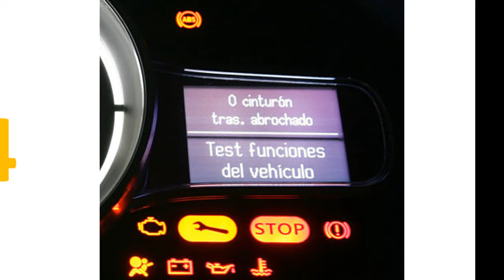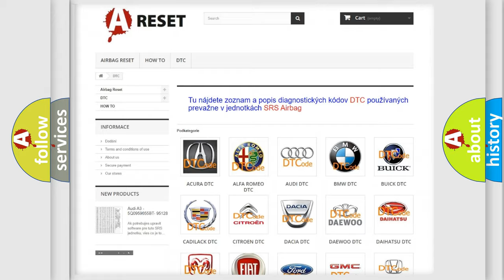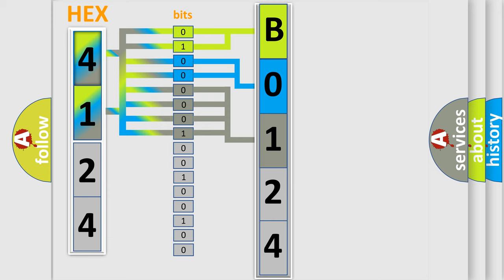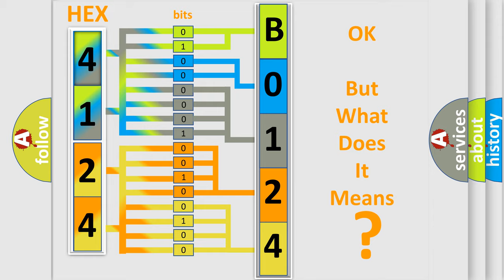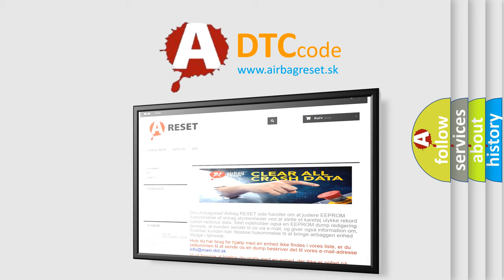DTC Ford B0124-12 Short Explanation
Contents:
0:21 Basic DTC analysis according to OBD2 protocol standard.
1:48 Insight into programming
2:58 A diagnostically understandable description of the Diagnostic Trouble Code
3:05 Basic error definition

Make:
FIAT
Code:
B0124-12
Definition:
Front Passenger Sill End Pretensioner - Circuit Short To Battery
Description:
Cause:
Passenger Seat Belt Retractor Pretensioner Line 2 Circuit Shorted To Voltage
Passenger Seat Belt Retractor Pretensioner Line 1 Circuit Shorted To Voltage
Passenger Seat Belt Retractor Pretensioner
Occupant Restraint Controller (Orc)
Failure Type: